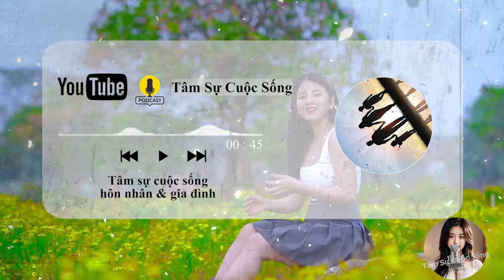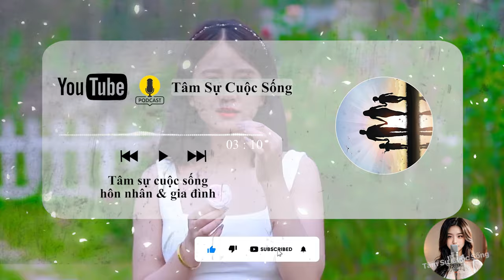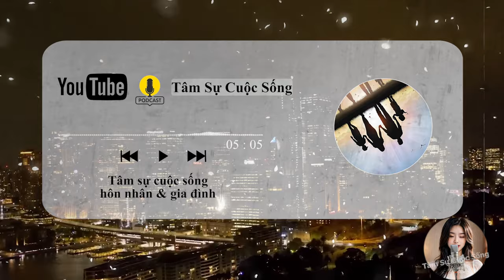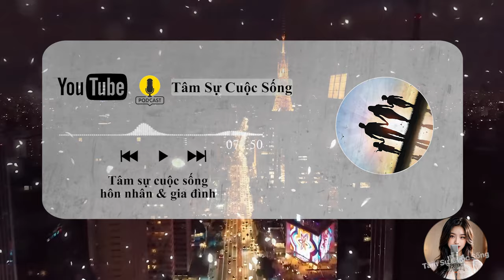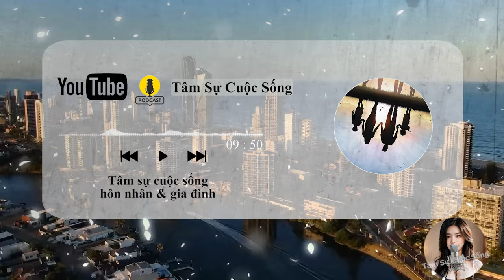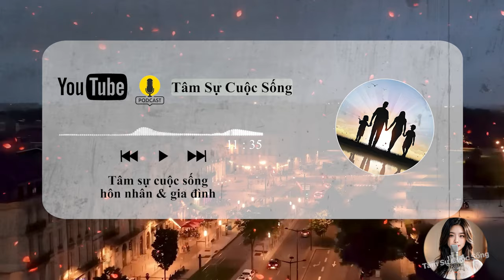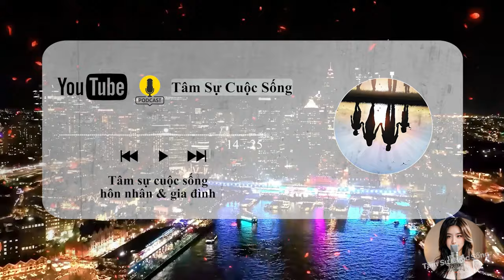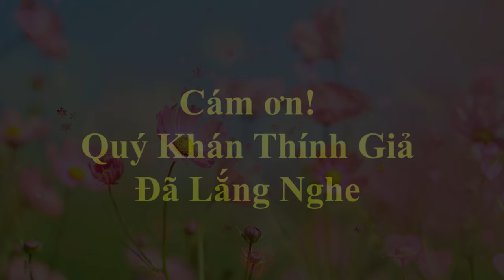[Tâm Sự Thầm Kín] Vì sao phụ nữ RỤNG TRỨNG lại rất ＂THÈM＂ ấy, Đàn Ông Nên Nghe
🎦 Lịch Phát Sóng Kênh hàng ngày:
- Sáng: 10h30